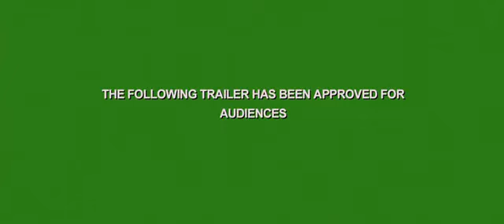Трейлеры к фильмам которых не будет